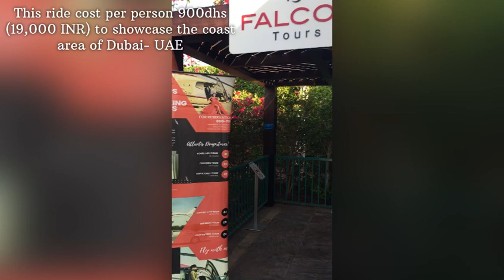Dubai (UAE) Helicopter Tour - Stunning view of Coastal line, Atlantis & Palm Jumeirah